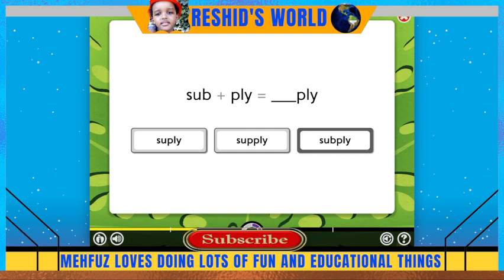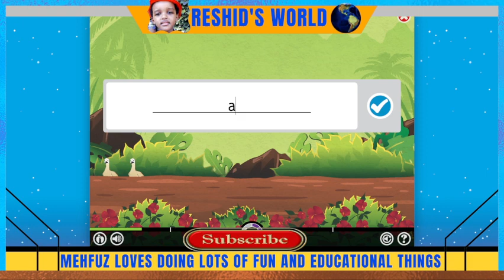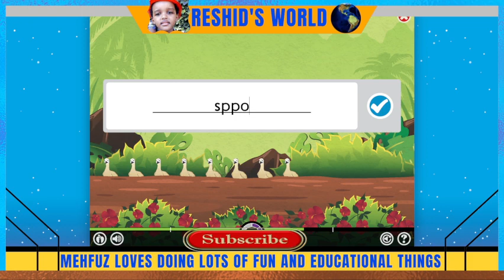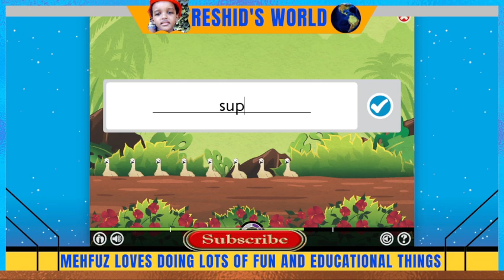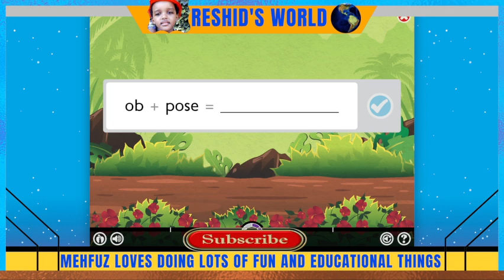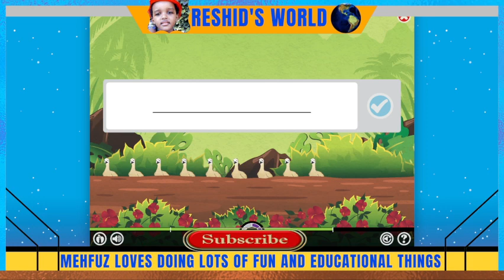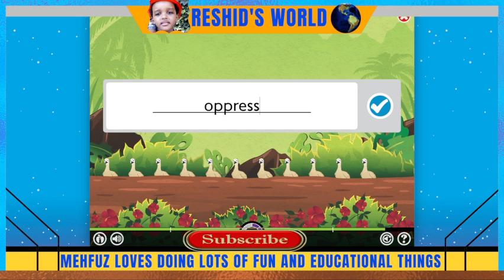👉 WATCH: Lexia core 5 Level 17: 5 spelling rules you MUST know | Mehfuz Reshid's amazing video